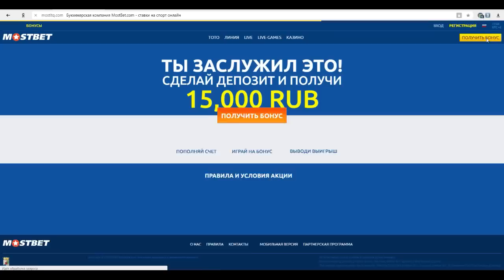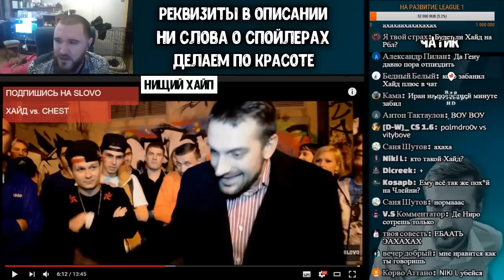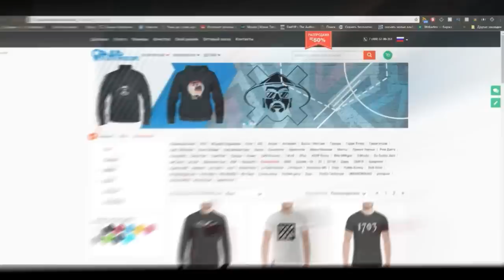Забэ вызывает Rickey F на Versus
Получи самый фантастический бонус на первый депозит в БК Мостбет - 15 000 рублей!

-periscope Oxxxymiron
-periscope баста
-periscope Kizaru
-periscope Schokk
-periscope Face
-periscope Kizaru